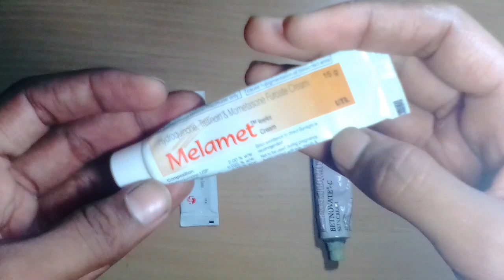Top-5 Dangerous face cream ranking and review,Betnovate,dermicent-OC,boro plus,melamet,fair & handso